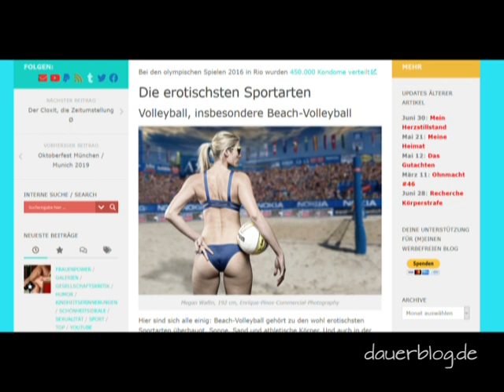Frauen Volleyballturnier 1984 Bremen UdSSR vs BRD | Kurz + Schmerzlos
| Kurz + Schmerzlos |
Der dritte Satz des Spiels der bundesdeutschen Frauen gegen die UdSSR beim Frauen-Volleyballturnier 1984 in Bremen mit körperlich weit überlegenen Russinnen, was Körpergröße und Schlagkraft angeht. Für die Russinnen war das Spiel eine "Pflichtübung im D-Zug-Tempo", so der Kommentator Ulli Hering.
Im Team Sigrid Terstegge (188 cm), Terry Place-Brandel (siehe Handumriß im Vorspann), Renate Riek, Regina Vossen (siehe Brief an mich im Vorspann), Marina Staden ...
An diesem Video gefällt mir besonders, dass der Ton auf dem Spielfeld sehr gut herüberkommt, weil nur wenig Zuschauer durch Gebrülle stören. ;-) .Es gibt sogar eine echte Bildstörung @8:03

The third set of the game of West German's women against the USSR at the women's volleyball tournament in 1984 in Bremen with physically far superior Russians in terms of body size and strike capability. For the Russians, the game was a "compulsory exercise in double-quick time," commented Ulli Hering.
In the team Sigrid Terstegge (188 cm), Terry Place-Brandel (see hand outline in the opening credits), Renate Riek, Regina Vossen (see letter to me in the opening credits), Marina Staden ...
What I particularly like about this video is that the sound on the playing field comes across very well because only a few spectators disturb by roar. ;-) There is even a real TV breakup @8:03